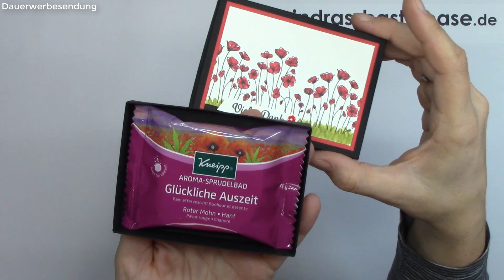Anleitung: Box "Mohnblütenzauber" für ein Sprudelbad mit Stampin' Up!®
Heute zeige ich dir eine Box passend zu einem Aroma-Sprudelbad. Das ist eine wunderschöne Geschenkidee, da die Box auch vom Motiv her passend zum Inhalt gebastelt wurde!

Herzlichst,
Indra